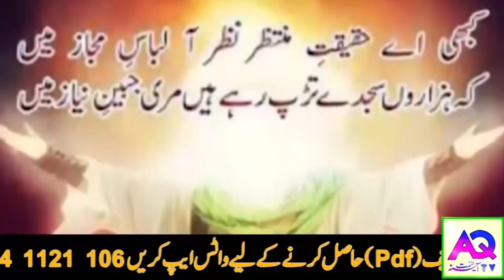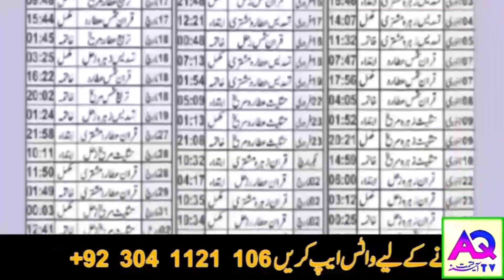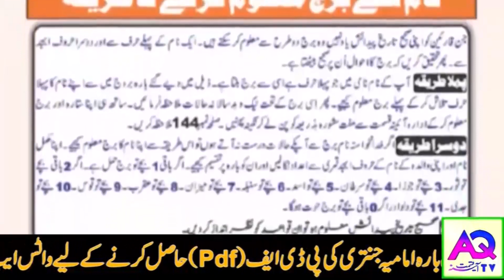26January جنوری| 2023 | Daily Horoscope | Aj Ka Din Kaisa Rahe Ga | Ali Zanjani | AQ TV